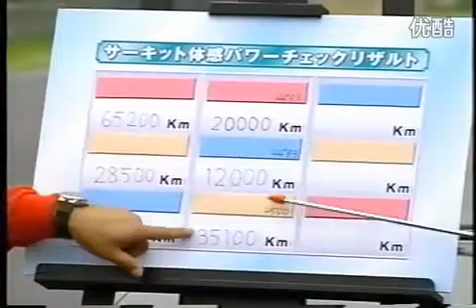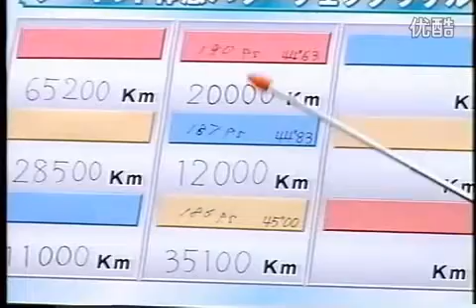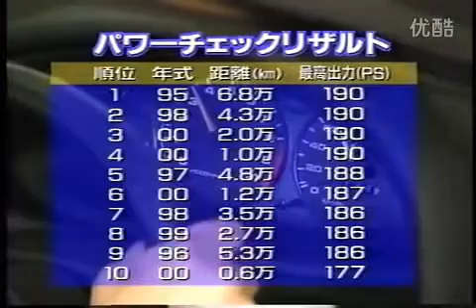JDM Integra Type R - Power check between different mileage cars 2001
Checking the power of JDM Integra Type R engine.